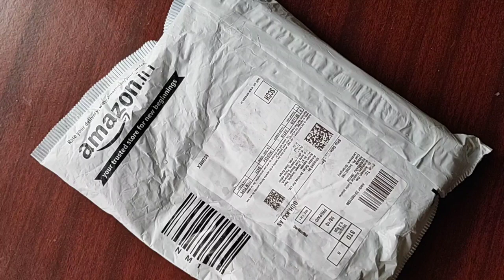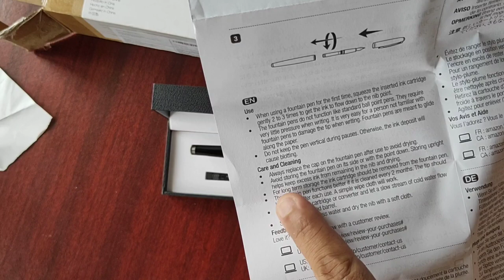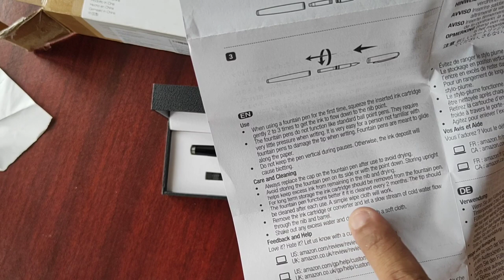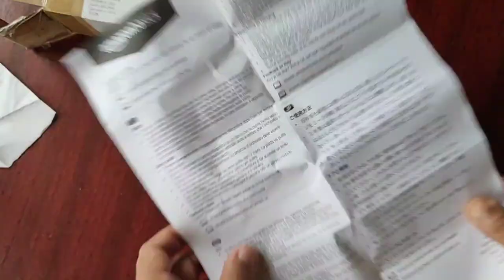Amazon Basics Fountain Pen (Fine): Unboxing and First Impression.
to buy this pen online